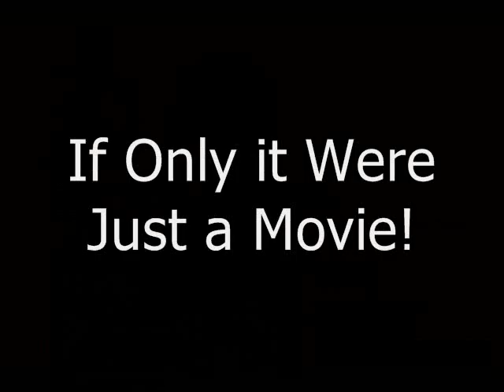Episode 2 Trailer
The first one didn't go far enough.  The next one goes too far!